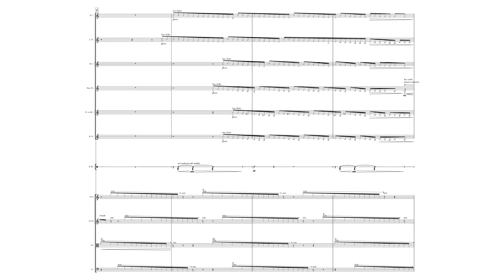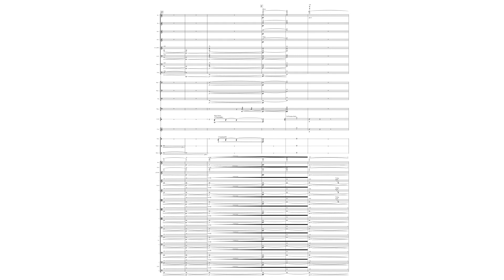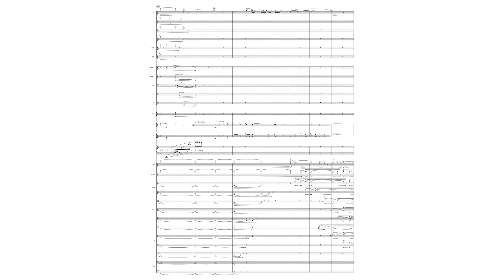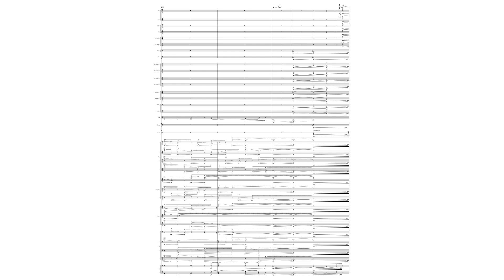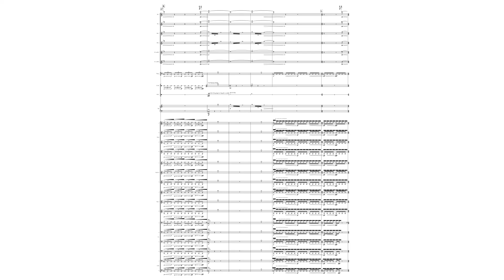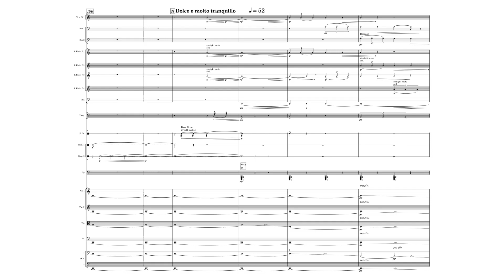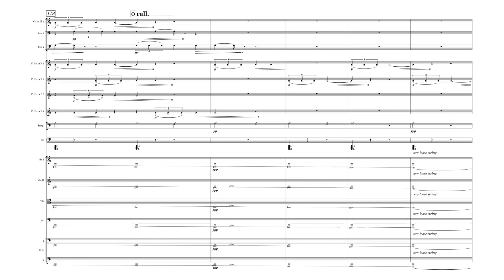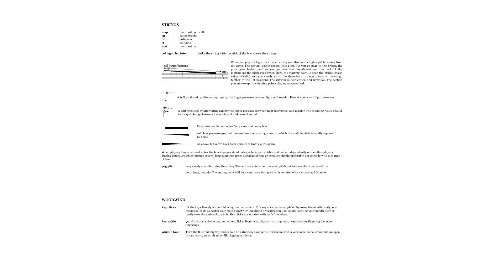Ayşe Pınar Özaslan — “Shadow Self” for orchestra (2024) [w/score]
In Jungian psychology, shadow self is the part of our unconscious mind that holds all the things about ourselves that we repress, whether because they are evil, socially unacceptable, taboo, harmful to others, or detrimental to our own health. Shadow self is not bad or shameful. Not to be fixed or healed. It is an intrinsic part of self. If denied and repressed, it can become a real problem and push you to extremes, self-deceit and deceiving others. Everyone carries a shadow, and the less it is embodied in the individual’s conscious life, the blacker and denser it is.
"One does not become enlightened by imagining figures of light, but by making the darkness
conscious."
- Carl G. Jung

The piece mainly focuses on contrasting colors of granular and non-granular textures, creating
“darkness” and “tension” with noise elements, and “light” and “release” with spectral harmonies.

EAMT Symphony Orchestra
Conductor: Toomas Vavilov
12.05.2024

Timestamps:
“Shadow Self” for orchestra 00:00
Performance Notes 09:10